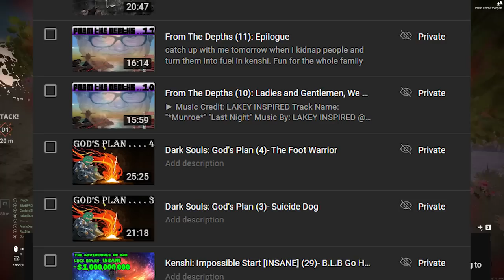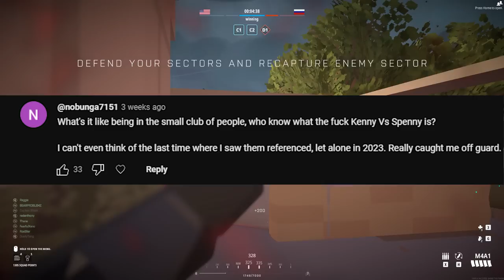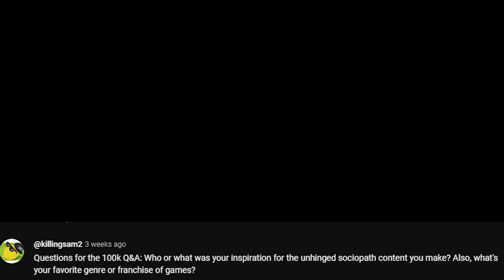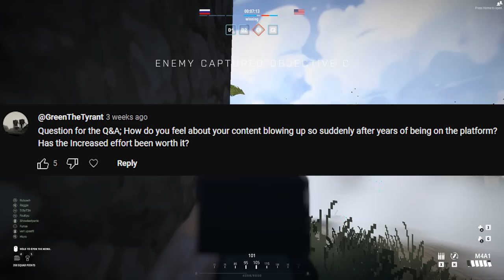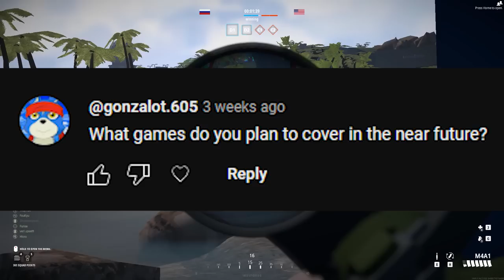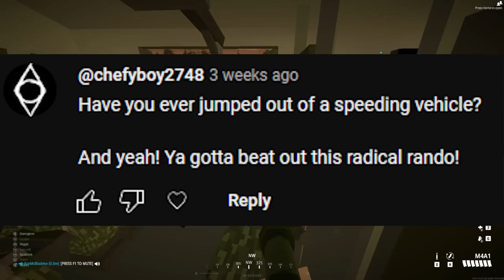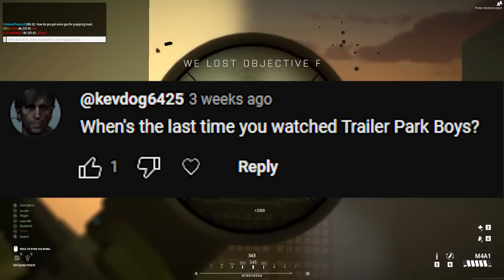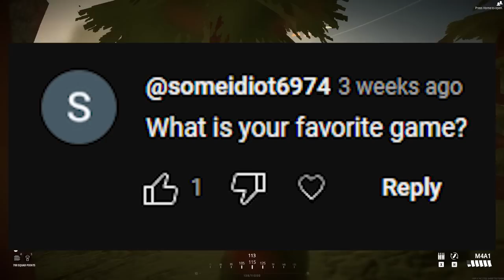100K Sub Q&A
CHAPTERS---
0:00 100K BABY
0:50 Thank You
1:52 Q1 Content Changes?
4:03 Q2 Kenny Vs Spenny?
4:48 Q3 Inspirations?
6:59 Q4 Success?
7:30 Q5 Series?
8:57 Q6 Motivation?
11:42 Q7 Future Games?
12:25 Q8 100K Milestone?
12:50 Q9 Grim Kleaper?
13:33 Q10 Arson?
13:50 Q11 Motor Vehicles?
13:57 Q12 Hobbies?
14:58 Q13 The Dark Times?
15:23 Q14 Happiness?
16:05 Q15 Trailer Park Boys?
16:45 Q16 Sseth?
19:08 Q17 Favorite Game?
19:24 Q18 Fish?
19:30 Q19 Old Content?
20:06 Final Thoughts